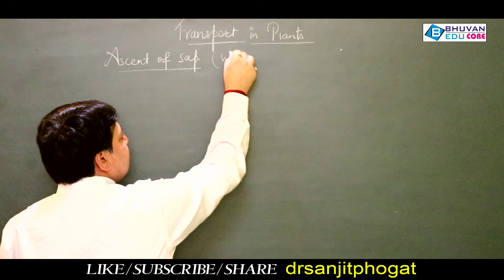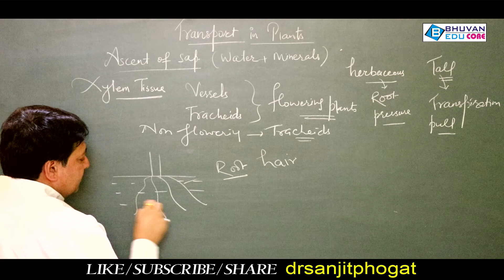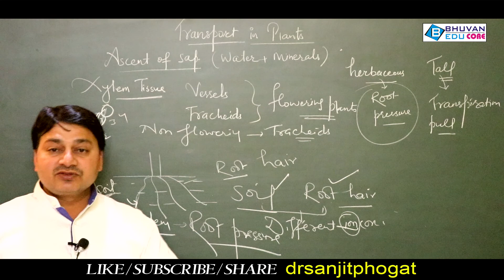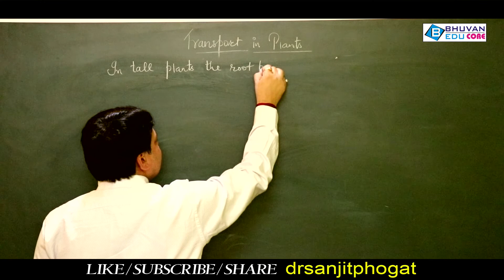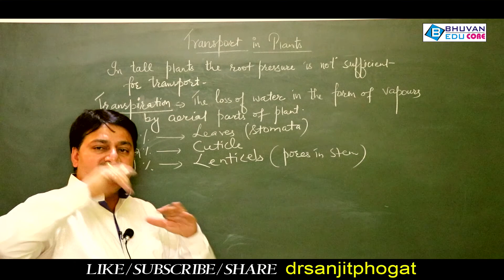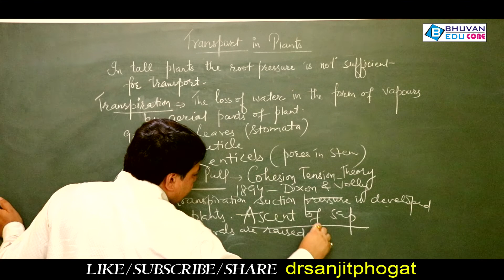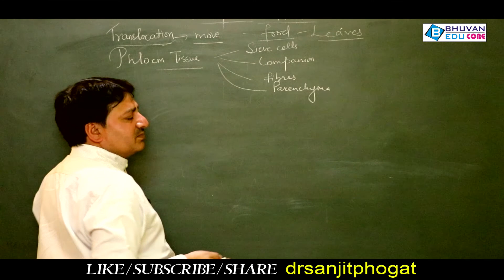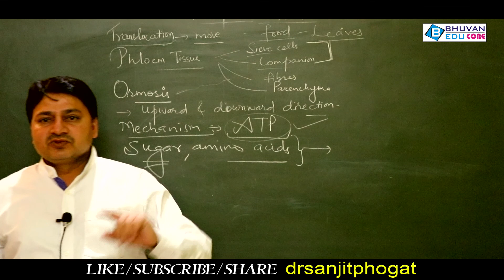ascent of sap,translocation#transpiration#ntse#cbse#class 10thbiology part 02 plant transport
IV, Chemical Kinetics. V, Surface Chemistry. VI, Isolation of Elements, 19. VII, p-Block Elements. VIII, d- and f-Block Elements. IX, Coordination Compounds. X, Haloalkanes and Haloarenes, 28. XI, Alcohols, Phenols and Ethers. XII, Aldehydes, Ketones and Carboxylic Acids. XIII, Organic Compounds containing Nitrogen.